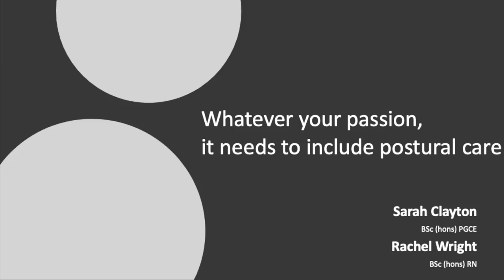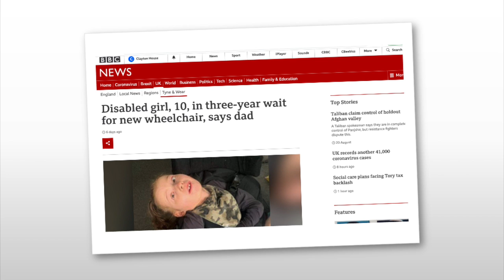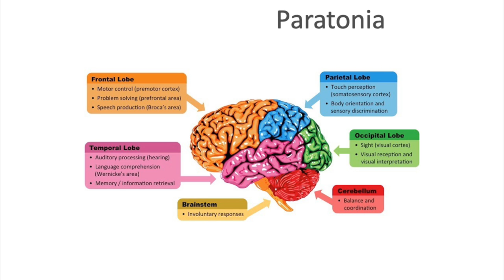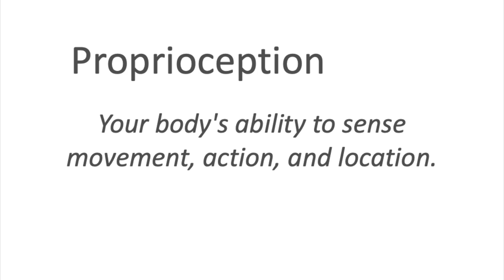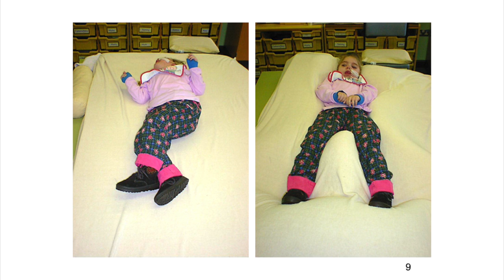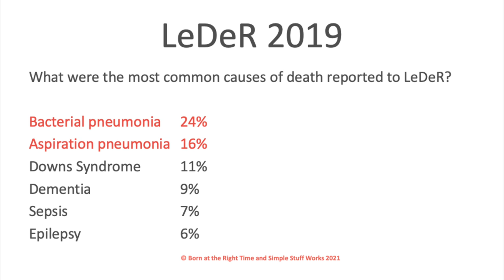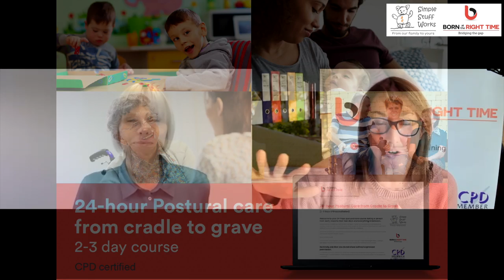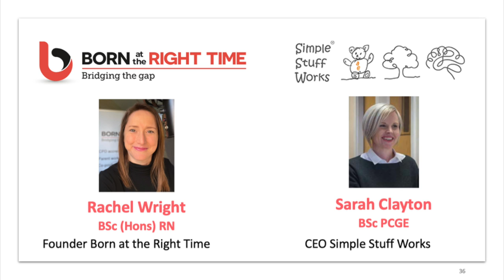Postural Care, with Sarah Clayton and Rachel Wright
Originally shown as part of the PMLD Conference II in 2022 Sarah and Rachel describe why postural care is so vital in the lives of people with profound disabilities.

Whatever you are passionate about, it needs to include Postural Care too!
Postural care is the gateway to learning, speaking, sensory exploration and so much more for people with PMLD. People who find it difficult to change position require preventative, proactive postural care to protect their bodies. Good postural care is part of the PMLD essential standards and means people can live the best version of their life with minimal body shape changes which are both predictable and preventable.
For some it is the difference between life and death.
Successful postural care is bigger than an excellent physiotherapist or OT. It requires equipping the whole team supporting someone with complex needs and working in collaboration with families too.
This ambitious, informative, challenging and thought-provoking presentation shares how Sarah Clayton (CEO Simple Stuff Works) and Rachel Wright (Founder Born at the Right Time) are revolutionising access to training for all those involved in postural care.
Find out what all the fuss is about and why postural care is something you can be passionate about too.
Rachel Wright (BSc) Founder of Born at the Right Time Rachel is author of The Skies I'm Under, finalist 2020 RCN Nursing Awards, trainer, qualified nurse and unqualified mum of three sons; one of whom has severe disabilities. She’s passionate about bridgingthegap between families of people with PMLD and the professionals who support them. Occasionally she ties on her trainers and runs jogs slowly in a vague attempt to counteract her love for Salt‘nVinegar crisps, hummus and all things carbohydrate.
Sarah Clayton (BSc, PGCE) CEO Simple Stuff Works Sarah is passionate about all things postural care. Sounds dull but it turns out that her passion translates into highly contagious enthusiasm. She is an expert who has developed a range of accredited postural care training courses accessible to health, social care and education practitioners. Sarah has four children, works full-time and can regularly be found wearing her jumper inside out.

Rachel and Sarah can both be heard on The Skies We're Under Podcast